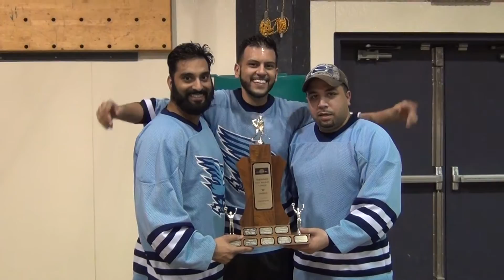Panthers vs. Warhawks - Period 2 + Ceremony (With Play-By-Play By Jasdip) (03/07/15) Ball Hockey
Panthers vs. Warhawks - Period 2 + Ceremony (With Play-By-Play Specialist, Jasdip!) (03/07/15) Ball Hockey

Jasdip's One Of The Best Sports Commentators  XD  & He's The Play-By-Play Specialist In Ball Hockey LOL! Thanks Jasdip!  =)   Congrats to Richmond Warhawks for winning the 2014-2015 NorthWest Ball Hockey League Winter Season Playoff Championship ("B" Division) and congrats to New West Panthers for winning the First Runner-Up! Also congrats to Shane Ram of Richmond Warhawks for winning the Playoff MVP Award! I do not have the list of other winners (for individual trophies,) please check out the league's website for more details! Congrats to all winners!  =)